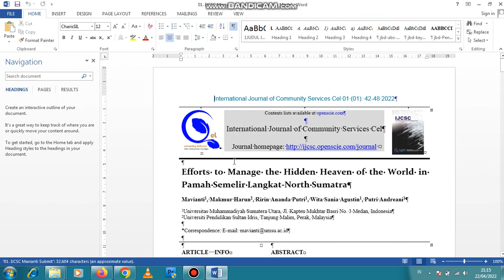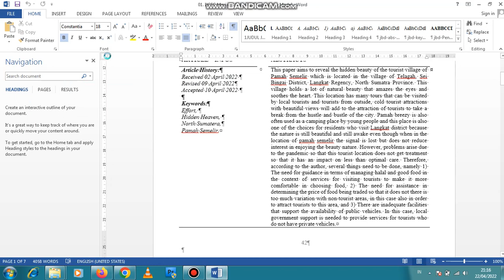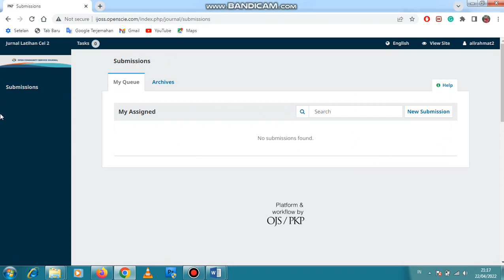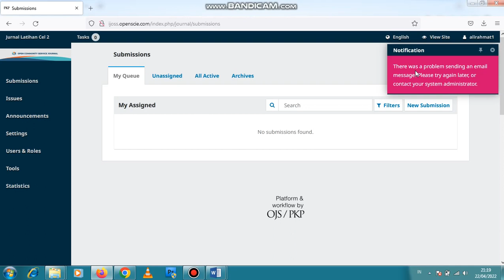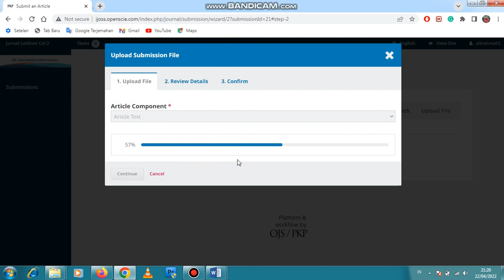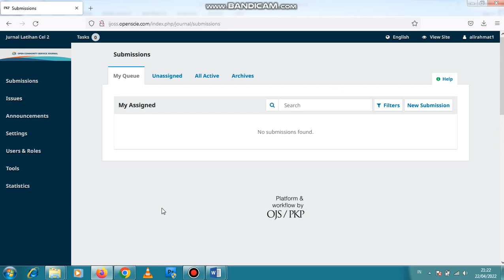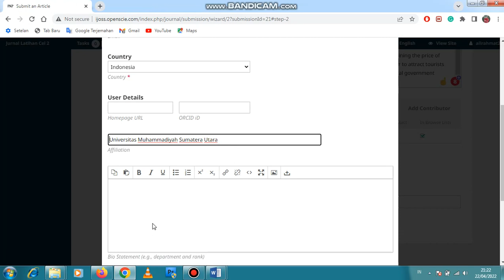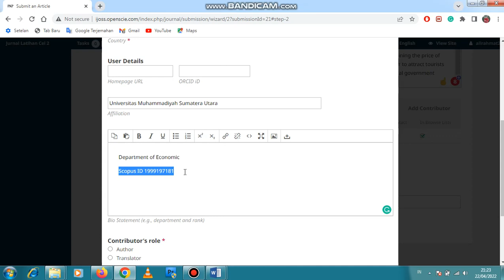Persiapan Pelatihan dan Submit Artikel